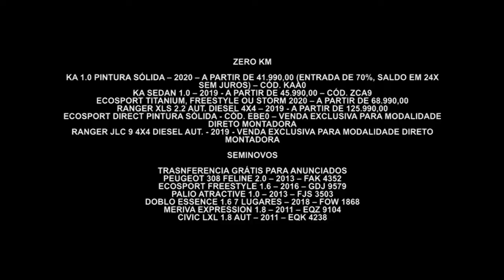GAZETA MOTORS - FORD NAVESA